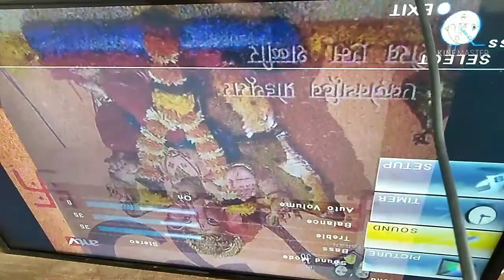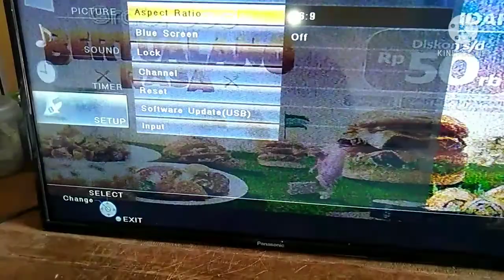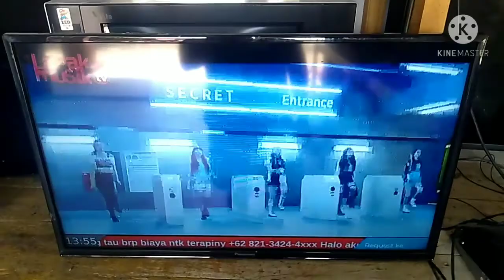PEMERIKSAAN PSU PANASONIC LED(matot)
cek PSUnya..dari fuse..dioda penyearah..tr fet..resistan kapasitas besar 150k dst..